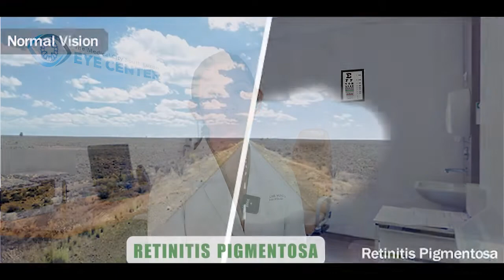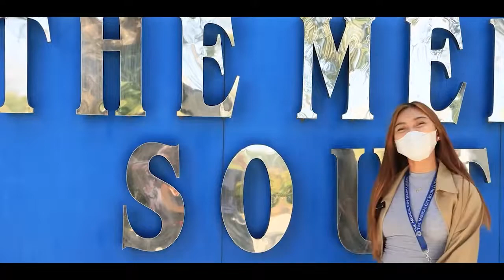20/20 VISION Featuring: Dr. Jacqueline Mupas-Uy | MDbunk! Ep. 7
My eyesight is perfect because I have 20/20 Vision. This is probably what many of us believe despite some problems we encounter like difficulties driving at night, or having color blindness. With the ongoing 4th anniversary celebration of TMC South Luzon's Eye Center, let's watch the second installment of TMC SL Eye Center's MDBunk! with Dr. Mupas-Uy, a TMC South Luzon Ophthalmologist, as she debunks this myth.